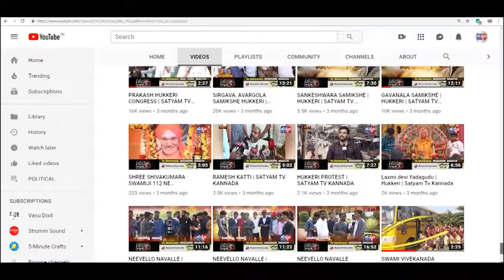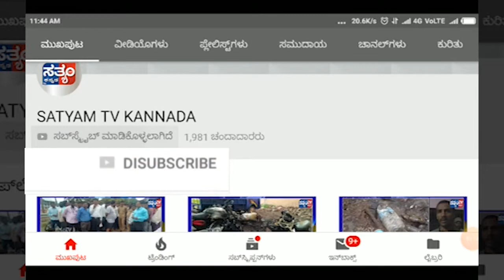ATHANI-ಶ್ರೀಮಂತ ಪಾಟೀಲ ಗಡಿಪಾರು ಮಾಡುವಂತೆ ಆಗ್ರಹಿಸಿ ಪ್ರತಿಭಟನೆ ||SATYAM TV KANNADA